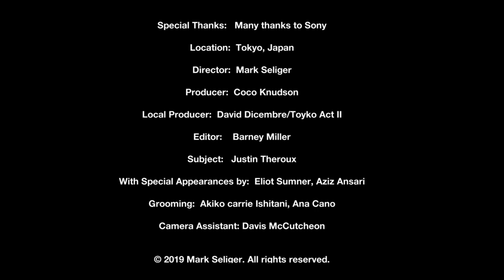5 Days in Tokyo with Justin Theroux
Directed by Mark Seliger for GQ using the Sony a7R III